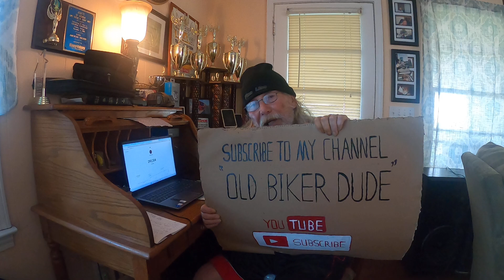How I got a YouTube Silver Play Button in less than 60 days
In this video I show you my Silver Play Button that just arrived in the mail. It's really cool to have one of them and I appreciate all of you for making that  happen.

 I'll be releasing Part 2 of my Tellico River Trip series in the next 48 hours so we can solve the cliffhanger ending to Part 1 on what happened to me in that episode. Part 3 will be upcoming also very soon.

I also update you on upcoming activity which includes my filming un upcoming collaboration with "The Trout Guy" in Gatlinburg, TN. I'm  not fooling around with this Troutasaurus Rex anymore. I've gone out and got me a ringer in this game. Y'all check out The Trout Guy's channel if you want to see some fast action trout fishing because this guy don't mess around.

On Saturday, September 16th, 2023 I'll be at the Cocke County Fairgrounds in Newport, TN for a Meet & Greet at the RALLY ROUND OUR VETS event held there to raise money for Veterans. There will be Vendors, Food Trucks, Artisans, Crafters and events going on from 10am - 6pm. There is a benefit ride, activities all day and it's just going to be big fun so y'all come on out and join me there to support our veterans. I'll be raffling off my cardboard panhandlers sign I used to entice subscribers in my recent marketing campaign and those proceeds will of course go toward the benefits raised.

At the of end of September I'll be leaving home to go on a 2 week tour of the Appalachian ridge from NC and TN to VA along the entire Blue Ridge Parkway. We'll be delving into the history of the areas I travel to, fishing a bit, camping of course and perhaps get a bit fancy with our cooking skills. Ever made Shrimp Linguini Alfredo at a campsite? Tune in to my upcoming Blue Ridge Parkway series and check it out. I might even share my super duper secret Salmon recipe with you on that trip.

The profound impact of recent events, the cost of the travel, maintenance and other various expenses has made it pretty costly to run / operate the channel at a level conducive with producing quality videos for the audience. I know I have to step up this game and with your help, I know I can do it. Please consider joining to receive some perks like early release videos, blooper reels, chat rooms & other advantages.

If you're a regular subscriber, YOU are who I make these videos for. Nothing will be compromised in my effort to bring you a good show.

Anyone who'd like to throw in a little to buy me a tank of this expensive gas, I thank you.

I hope everyone enjoys the videos and again, I appreciate each and every one of you who take the time to watch them. The channel makes it possible for me to experience a life-long dream of motorcycle travel in retirement and I thank you very very much.